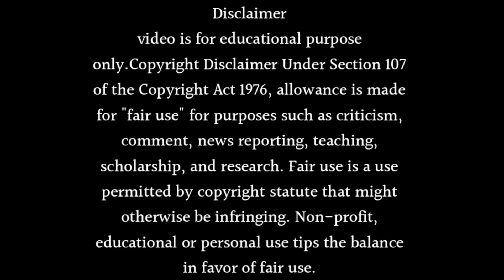Saath Nibhana Saathiya Season 3 Release Date: When is this show coming?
About this video Dosto Is Video Me Maine Aapko Saath Nibhana Saathiya Season 3 Release Date: When is this show coming? Kaise Aa Sakta Hai Is Ke Bare Me Bataya Hai Ummmed Hai Ye Video Aapko Bahut Pasand Aayegi.

Queries Solved
star plus
gopi
full episodes
devoleena
kokila
special
highlights
episode
funny
plus
rupal
saath nibhana saathiya 3
crazy news
saathiya 3
saath nibhana saathiya season 3 release date
saath nibhaana saathiya 2
saath nibhana saathiya 3 launch date
patel
saathiya season 3 episode 1
saath nibhana saathiya 3 kab aayega
saath nibhaana saathiya season 3 kab aayega
saath nibhana saathiya 3 promo
saath nibhana saathiya season 3 release date - date announced it's back

lss Pyaar Ko Kya Naam Doon 3
Medical drama
Iss Pyaar Ko Kya Naam Doon - Season 4
Punar Vivaah -
Zindagi Milegi
Dobara
Ek Duje Ke Vaaste 2
Arnav Singh
KUSI